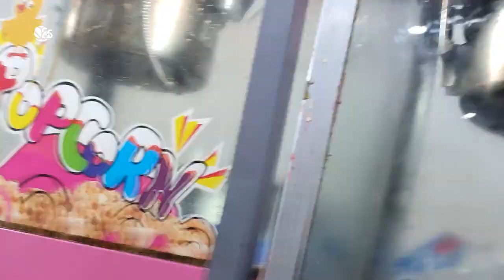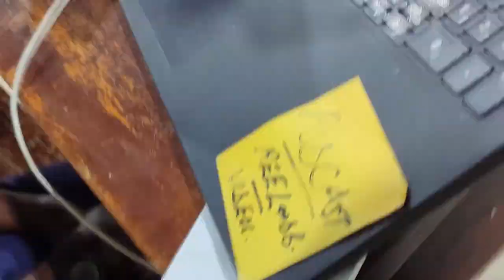BDL Finals Full Game 4: JKT vs Dar City